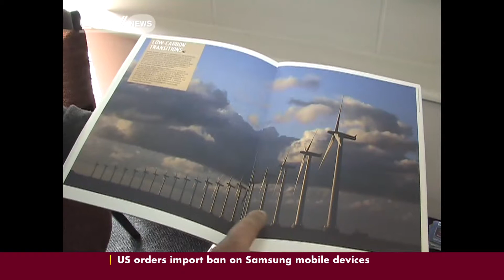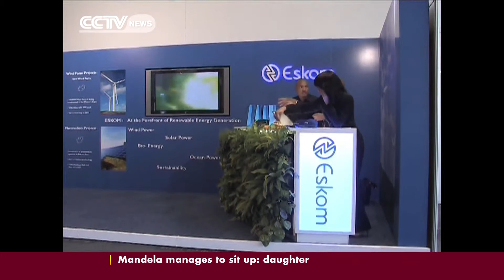Eskom starts SA's first commercial renewable energy project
In South Africa the power producer Eskom, is taking its first steps into commercial renewable energy. It's building a wind farm in the country's Western Cape. This could provide a much-needed boost to South Africa's overworked grid. CCTV's Travers Andrews has more.